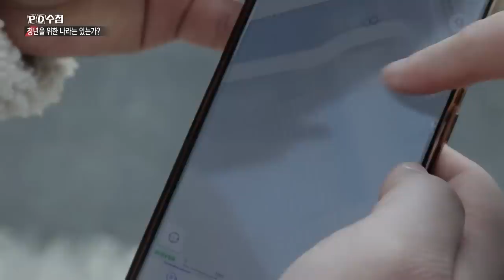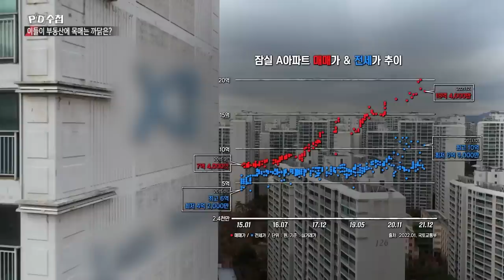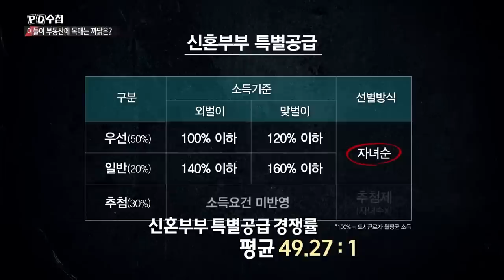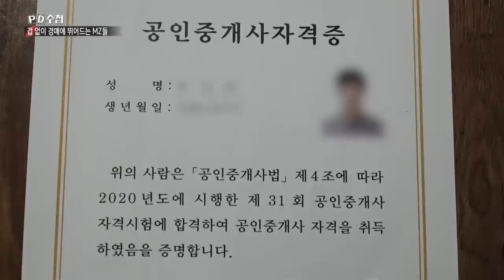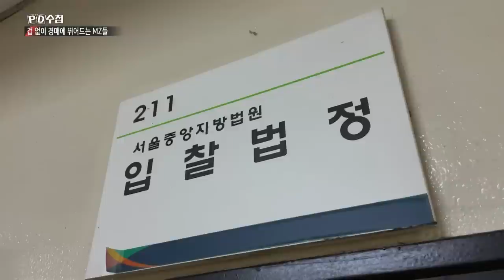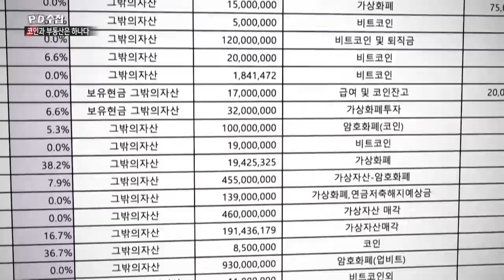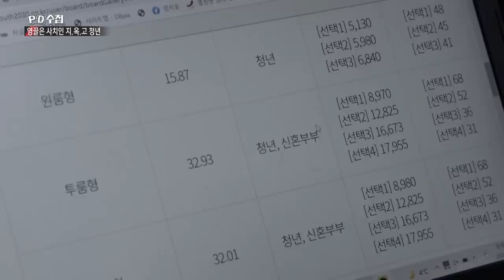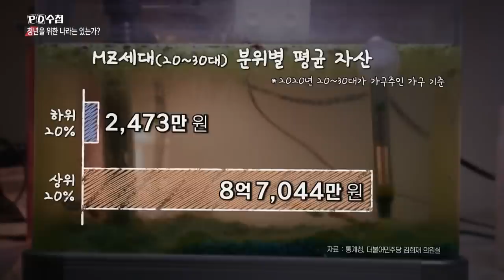[Full] 청년을 위한 나라가 있는가? 2부 - MZ의 집_MBC 2022년 1월 11일 방송